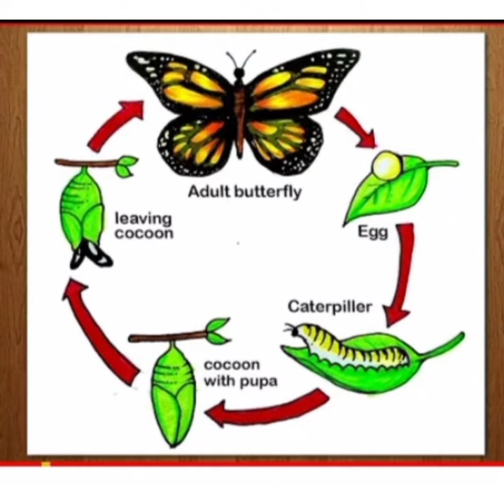Life cycle of butterfly🦋//SMILY boys ☺️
എൻറെ വീട്ടിലെ Second stage ഉള്ള പൂമ്പാറ്റ🦋